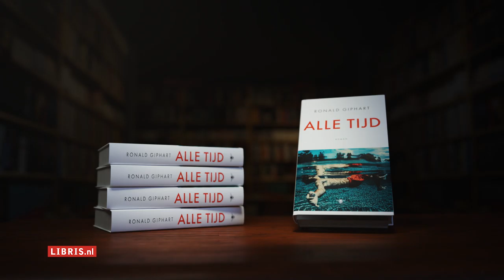Libris.nl, Vol van Boeken - Ronald Giphart - Alle Tijd